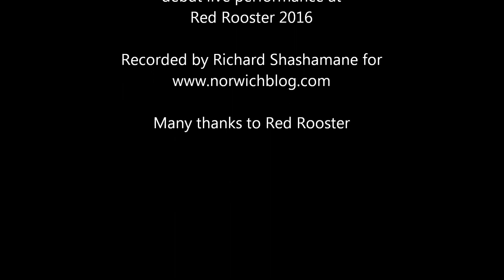Ida Mae live at Red Rooster Festival 2016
Ida Mae's live launch at Red Rooster 2016